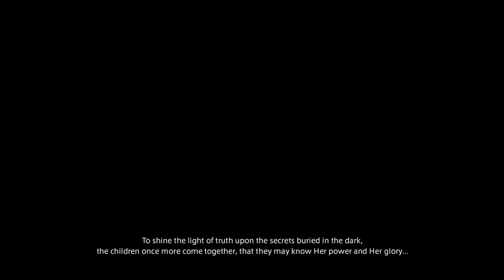Final Fantasy XIV: Heavensward - parte 302